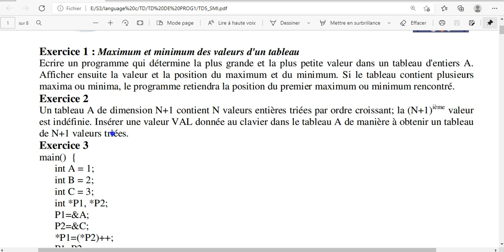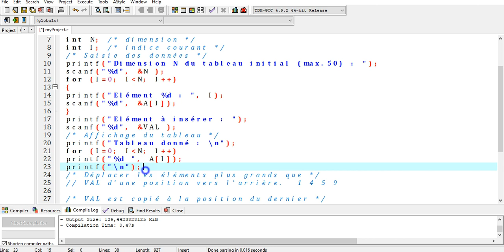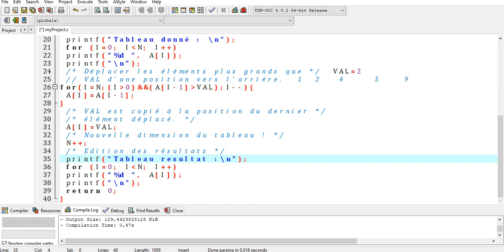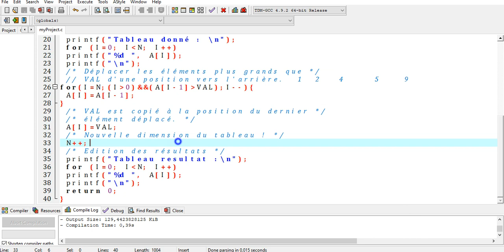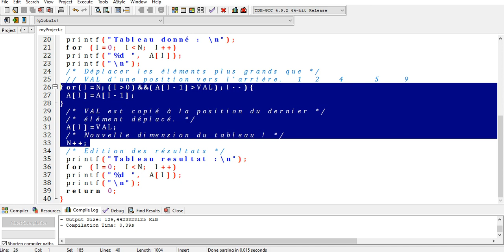insérer une valeur donnée dans un tableau trié à obtenir un tableau de N+1 valeurs triées en C